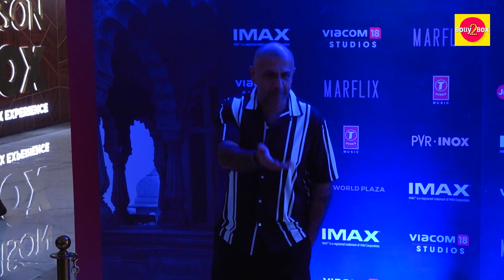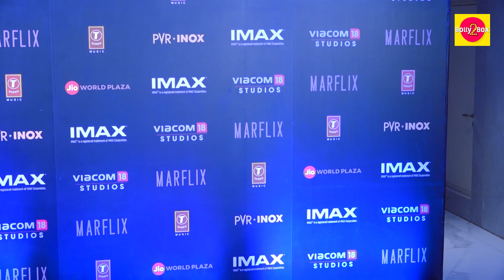Fighter Screening | Hrithik Roshan, Deepika Padukone, Saba Azad, Bipasha Basu, Anil Kapoor